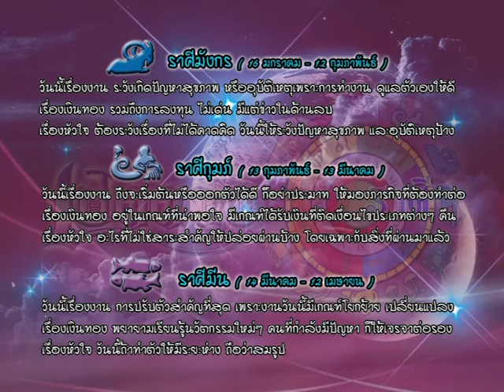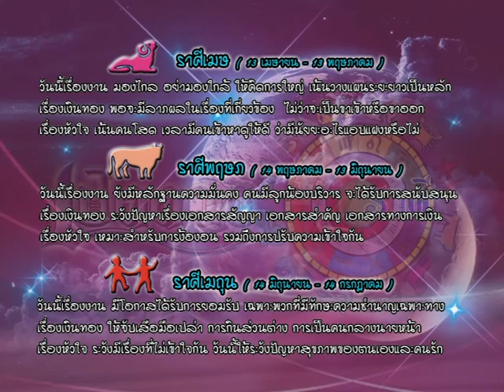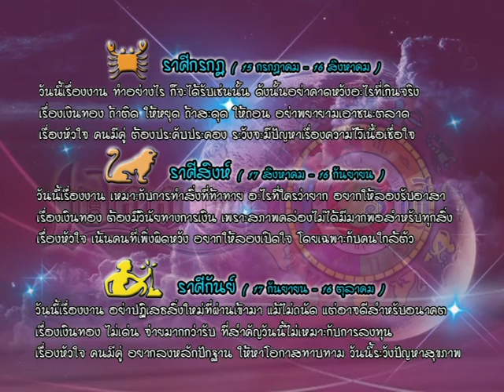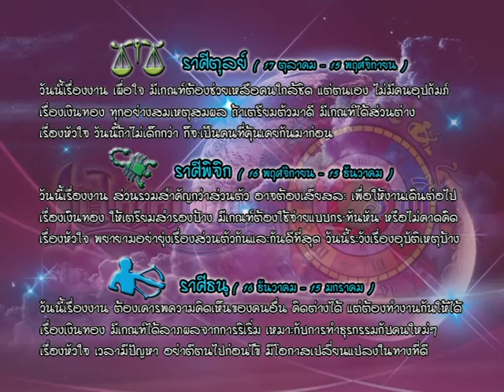รายการเปิดดวง 12 ราศี | 14/12/59 | EP 3/4